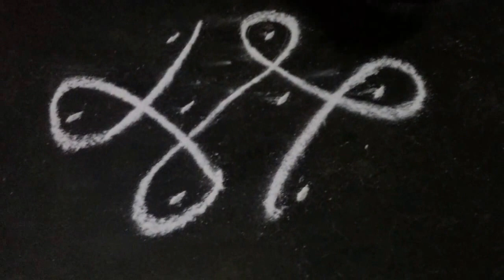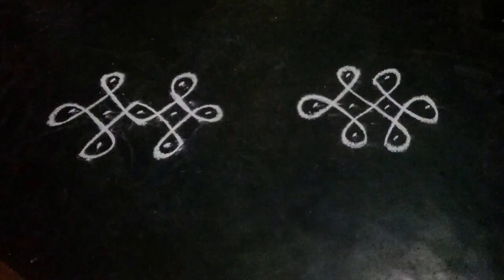Rangoli video # 54 , Melikala rangoli borders l free hand rangoli borders for beginners l easy and s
Rangoli video # 54, Free hand rangoli l melikala muggulu l 4x2 dots rangoli , 5x1 dots rangoli ,easy& simple rangoli,